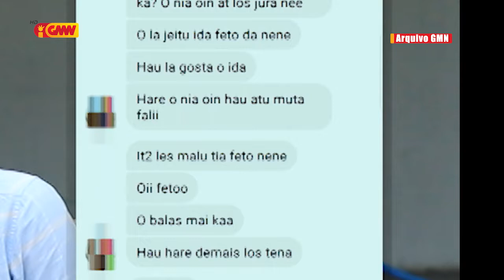Dom Virgilio Preokupa Joven sira uza tempu barak liu ba bt ne'ebe la importante hanesan Dansa TIKTOK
Dom Virgilio Preokupa joven sira Influensiadu husi Teknolojia Moderno